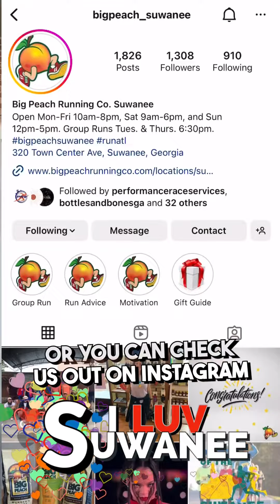Big Peach Running, in Suwanee, Georgia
Ready to get the perfect fit for your running shoes? Stop by @bigpeach_suwanee and see how we can make sure you’re ready to hit the road!